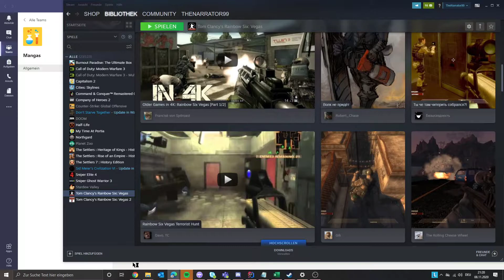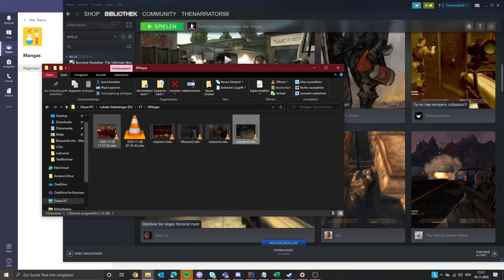Rainbow 6 Vegas - Failthrough [6] No commentary - Security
In this episode we failthrough Rainbow Six Vegas!
Tom Clancy's Rainbow Six Vegas is the fifth installment in the Tom Clancy's Rainbow Six Franchise. Developed by Ubisoft Montreal and published by Ubisoft Entertainment, it was initially released on November 22, 2006.